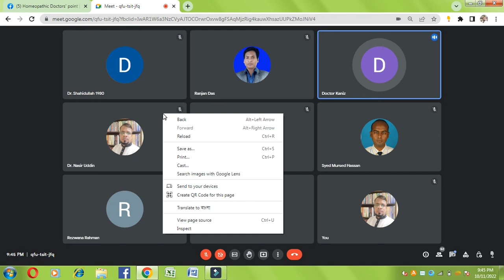Homeopathic Treatment For Mumps, Dr. Kaniz Fatema (BHMS) Dhaka University